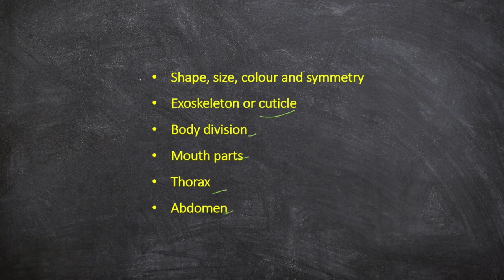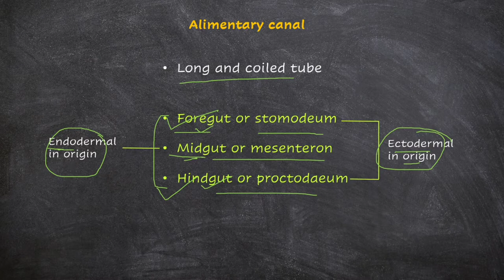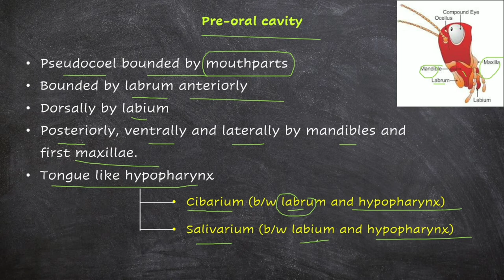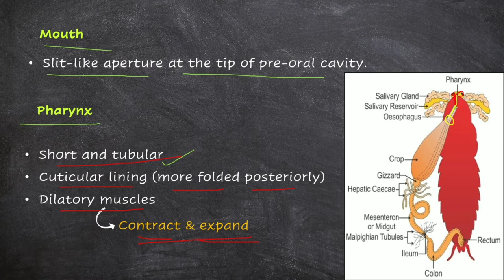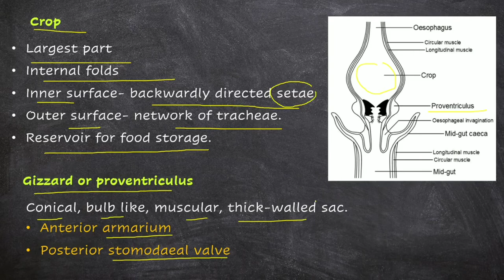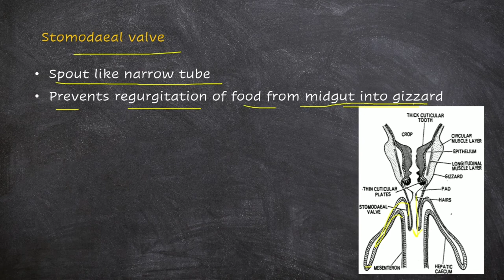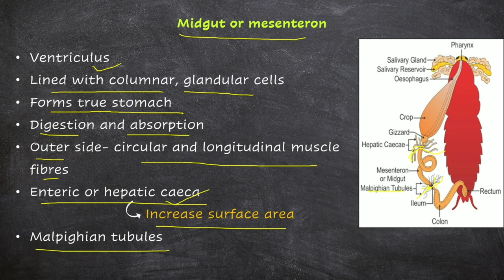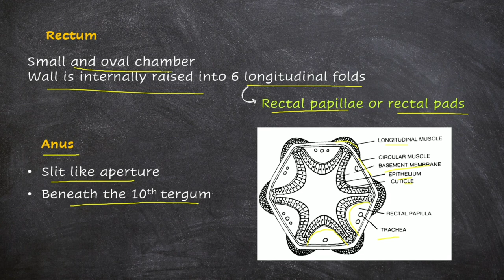Periplaneta americana (cockroach) || Alimentary Canal || Part 2 || Zoology || B. Sc. Ist Year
--This video explains the alimentary canal of Periplaneta americana (cockroach).
This video will be helpful for B. Sc. Ist year, B. Sc. Hons. Zoology, M. Sc. Zoology, etc.

Alimentary canal
Fore gut
-Pre-oral cavity
-Mouth
-Pharynx
-Oesophagus
-Crop
-gizzard
Mid gut
Hind gut
-Ileum
-Colon
-Rectum